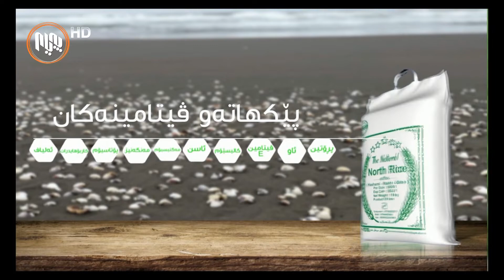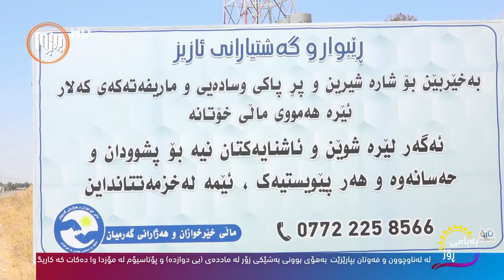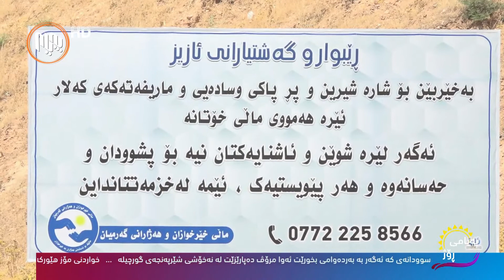په‌یامی ڕۆژ 4-7-2020